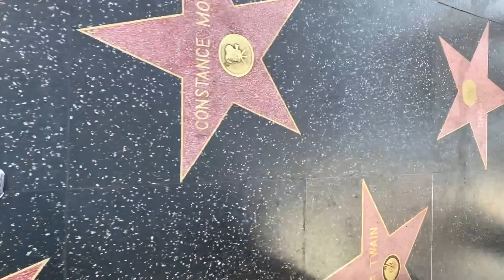¿COMO ES DISNEYLANDIA? Me encontré a MICKEY MOUSE